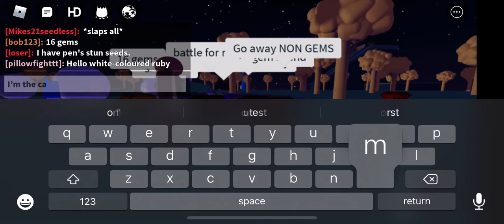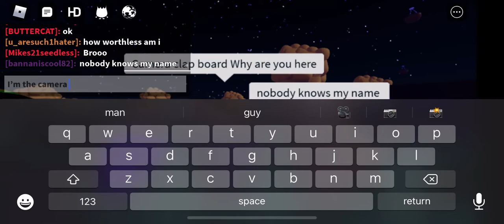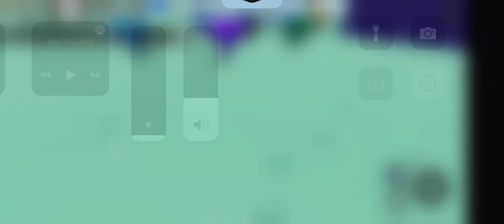BFGI ( Battle For Gem Island) Part 1